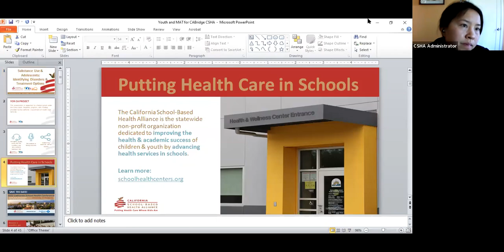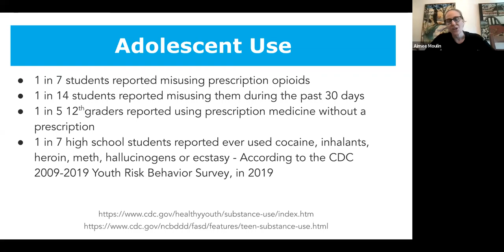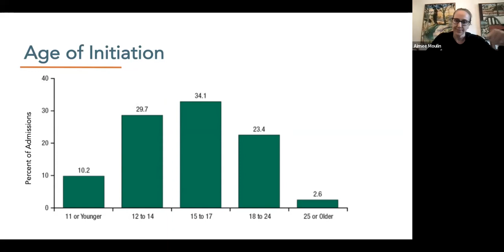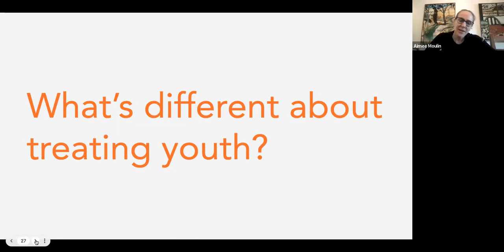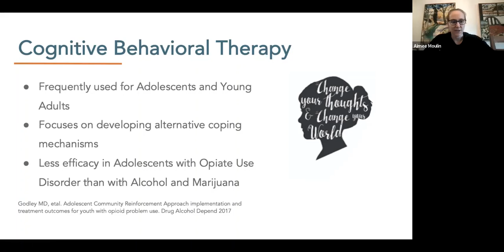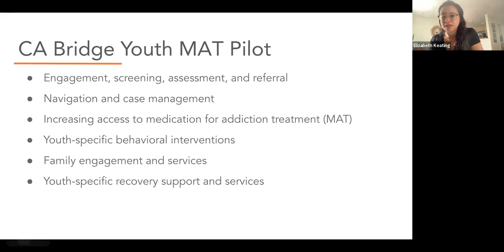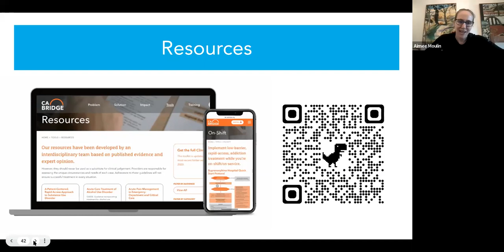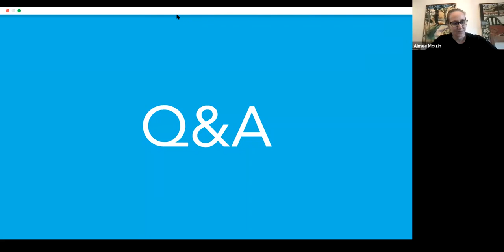Substance Use & Adolescents: Identifying Disorders & Treatment Options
January 20, 2022: Adolescents are using substances like opioids and stimulants, but it can be hard to know when recreational use becomes misuse or a disorder. Hear from CA Bridge’s Youth MAT Pilot about best practices in identifying, referring, and treating youth with substance use disorders.

Presenter: Aimee Moulin, MD, Co-Principal Investigator; Elizabeth Keating, MPA, Clinical Program Director, California Bridge Program

This webinar supported by California Youth Opioid Response (YOR)